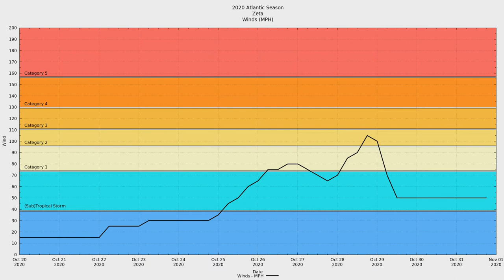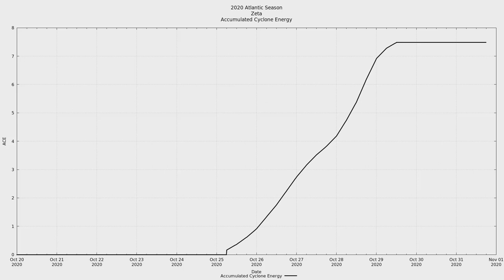2020 Atlantic #28 - Hurricane Zeta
Hurricane Zeta was the twenty-eighth tropical system and the twenty-seventh named storm of the hyperactive 2020 Atlantic hurricane season. Zeta was the earliest forming twenty-seventh storm on record beating Tropical Storm Epsilon of 2005 by 35 days.

The western Caribbean was flagged as a spot of concern for development well before a low pressure system actually formed. Zeta formed slowly and meandered for awhile. As it got closer to the Yucatán it began to pick up strength.

After crossing the Yucatán, Zeta's forward speed increased quickly and barely spent 18-hours over the United States.